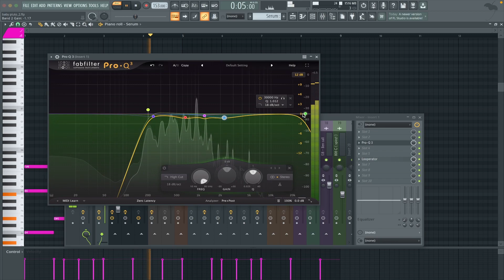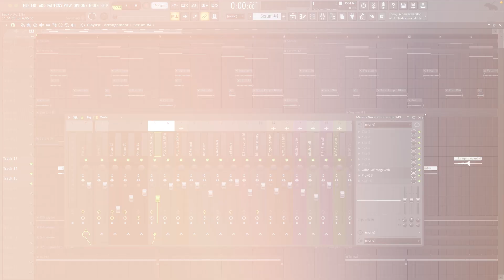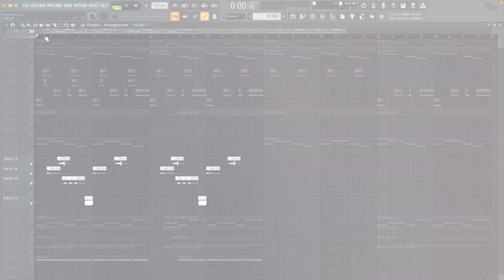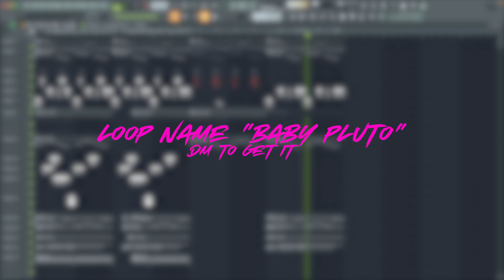How To Make ENERGETIC Lil Uzi Vert x YEAT Type Beat in 3 Minutes | FL Studio Tutorial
Yo, in this video im going to show you how I make Energetic Loops and Beats for Lil Uzi Vert AND YEAT in FL 20"

How To Make MODERN HARD Synth Trap Beats 💯🎶 | FL Studio 20 Tutorial (Lil Uzi Vert)
fl studio 20 tutorial, fl studio for beginners trap,fl studio, fl studio for beginners, fl studio for dummies, fl studio beginner tutorial, fl studio basics, how to make melodies fl studio